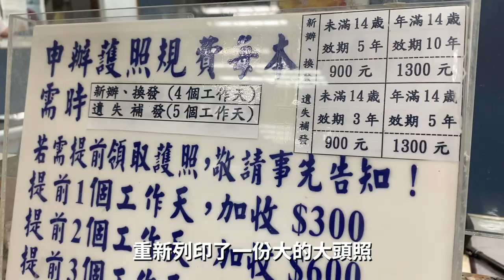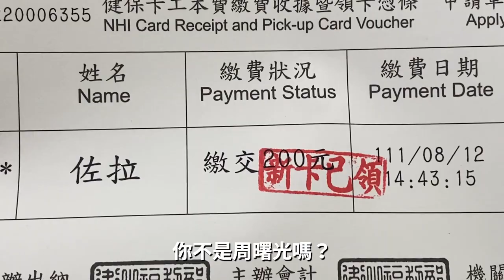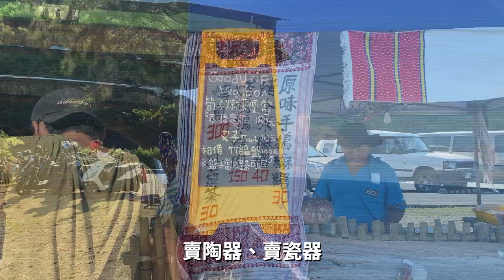(VLOG)出門旅行兩天，去花蓮市區修改證件名字，然後去「海或瘋市集」觀光，認識了6個人，我的影片有美女客串出場喔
我是佐拉。今天是2022年8月12日，早上5點就起來了，整理車子里要用的東西。磷酸鐵鋰電池前天就衝滿電了，車子的油也加滿了，衝浪板也帶上了。我要出門兩天，去花蓮市區的各個部門修改駕照、護照、銀行卡、電話門號、健保卡，然後下午去傳說中的「海或瘋市集，晚上睡海邊，反正有車頂帳篷，有電池，我還能晚上剪輯VLOG影片。

花蓮的台9線的風景總是這樣，我是看習慣了，不知道在城裡生活的人會覺得怎樣。熟悉的地方沒有風景嘛，我生活在別人的風景里。

到達花蓮監理站，別人在場地裡練習考機車的路線，我去二樓很順利地換好了汽車駕照和機車駕照。前幾個月有次被三個警察截停，我報了身份證號碼結果人家沒有查到駕照，原來我的駕照還是統一證編號。警察追上我是發現我當時騎的機車的車牌被樹撞歪了，他們提醒我早點修好。

然後去外交部東部辦事處，提交了自己拍攝的照片，結果頭不足3.2cm，我又找個便利重新列印了一份較大的大頭照。申請的新護照也會有更大的TAIWAN字樣。

接下來去換了電話的名字，把花重金購買的黃金門號攜碼轉網到遠傳，蓋掉原來的號碼，繼續享用8G流量+5M速度吃到飽的服務，雖然訊號覆蓋比不過中華電信，但通話費便宜，我還有一張中華電信ESIM卡，雙卡雙待，各有優劣，相得益彰。

我還去中央健康保險局把健保的名字也改好了。認識我的人一定很奇怪，你不是周曙光嗎？怎麼改成佐拉了？

跑完多個政府部門後，下午三點多到了海或瘋市集，這個市集像音樂節，也像美國的火人節，也有點像電影《瘋狂的麥克斯》的場景，在臨海的山坡地上用推土機推出空地，各地來的賣家自己搭建臨時帳篷，賣自己的產品和服務。有蹦迪的區域，有看紀錄片電影的區域，有歌手錶演的區域，更多的是賣食物，賣紀念品，賣文創商品，買陶器，賣瓷器，還有算命的。無論是賣家，還是遊客，每個人都很酷，很多人衣著清涼，皮膚黝黑，身上有刺青或各類飾物。我覺得我跟這裡的人有代溝，這裡的手工藝品、紀念品和娛樂節目我完全提不起興趣。直到我發現有美女，而且沒有曬黑，明眸皓齒，笑容可掬。跟她聊了聊，她說她研究所剛畢業，好像是學金屬藝術，我加了她的instagram工作帳號，上面都是她的作品。我還是看不懂，還是有跨界的鴻溝。

不過，這個黑黑的小伙子叫「六雨」，自稱是沒有民族的人，這句話跟我沒代溝，我們失去了民族所以自稱漢族嘛。

一個人逛這個酷地方，我除了拿各種設備拍攝場景，我實在沒法融入，我於是拿起衝浪板，換上隱形眼鏡，獨自去海裡泡水。這裡的海是石頭灘，浪也非常小，衝浪板被我當浮板在用，抱著板子泡海水，仰望藍天。

晚上，瑞穗村的朋友Karuna也來了，介紹了孫先生、Brain和佩佩給我認識，這樣，加上六雨和徐均育，我算是在這裡認識了6個人。

市集在10點前結束了，不過，荷爾蒙不能浪費，我剪輯影片剪到11點多，去海或民宿上廁所的時候，一大群精力充沛的年輕人還在隨著非洲鼓的節奏在跳舞。我偶遇了市集的創辦人KULO，結果他說狀態不佳，明天再找機會採訪他。